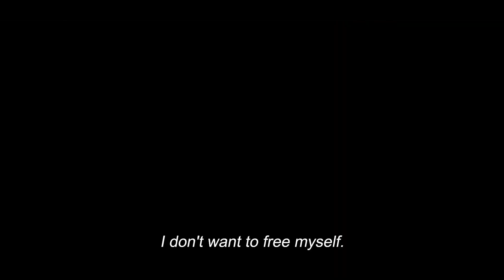Jane by Charlotte | Trailer | NYFF59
Charlotte Gainsbourg's Jane by Charlotte is a Spotlight selection of the 59th New York Film Festival.

In creating a documentary portrait of a parent, as actor Charlotte Gainsbourg does in her directorial debut, one could overly flatter the subject or iron out the tough creases. Gainsbourg avoids these traps in her wise and wondrous film about her legendary mother, the singer and actress Jane Birkin. Consisting of several intimate conversations between parent and child, as well as footage of Birkin performing onstage, the result is a spare, loving window into the emotional lives of two women as they talk about subject matter that ranges from the delightful to the difficult: aging, dying, insomnia, celebrity, and their differing memories of their shared past, which includes Charlotte’s father and Jane’s husband, Serge Gainsbourg. Jane by Charlotte is an unexpected, imaginatively visualized work that affords intimate access to someone whom many of us only think we know. A Utopia release.